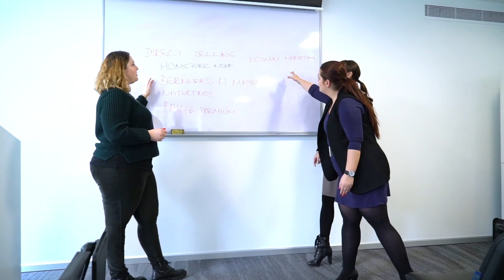QNET Mağazamızda Neler Var?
QNET Mağazamızda aradığınız her bilgi ve QNET ürünlerine ulaşabilirsiniz.